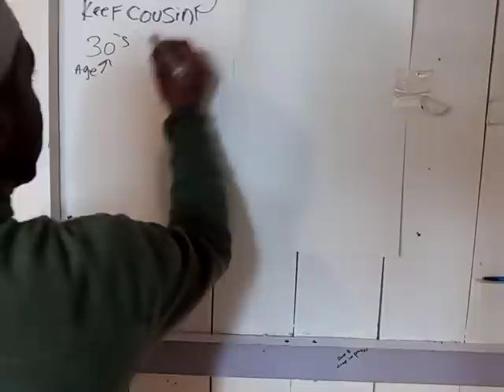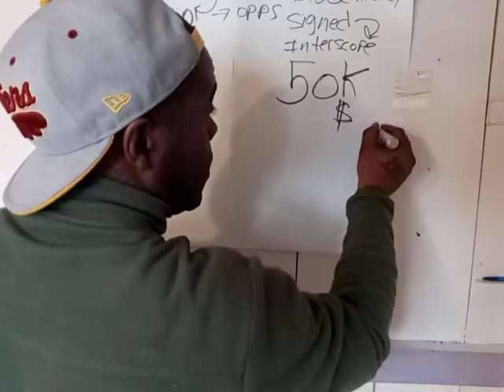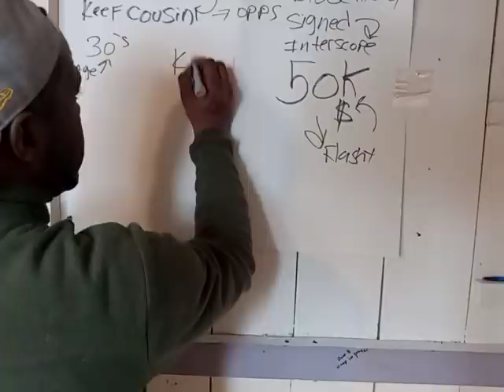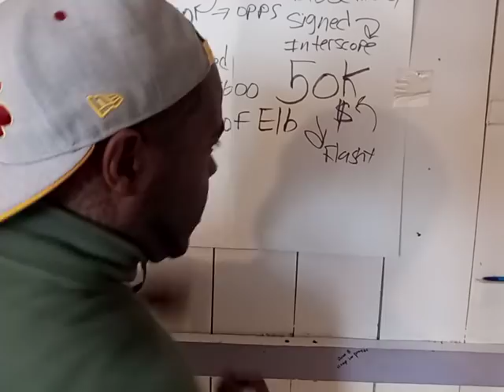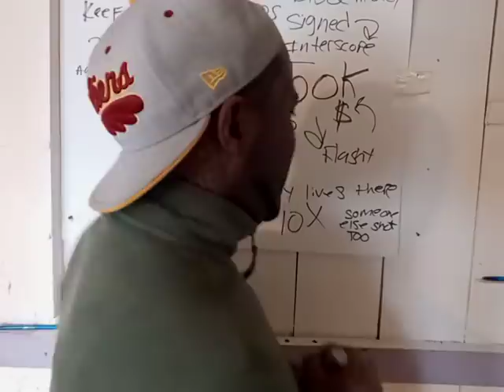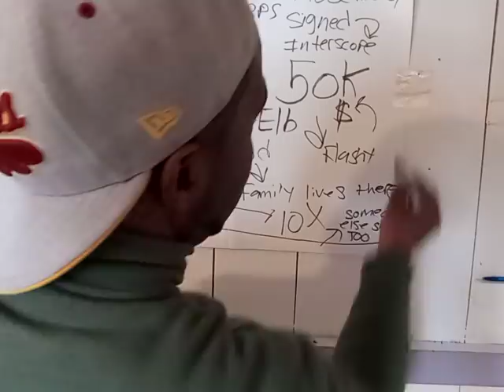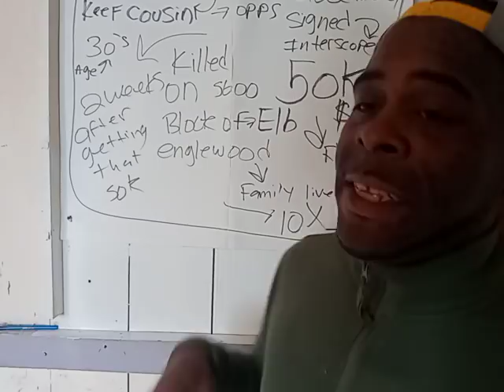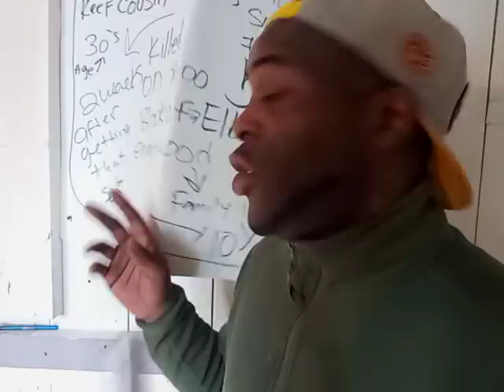The Reason Blood Money Was SETUP | The BreakDown